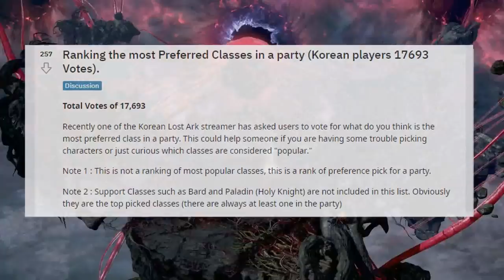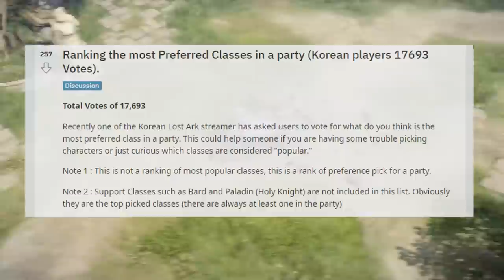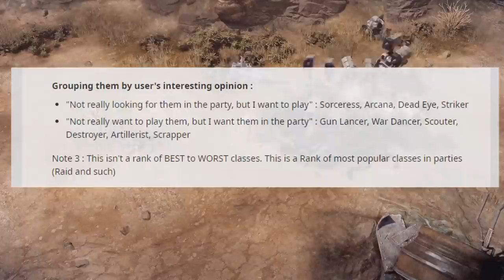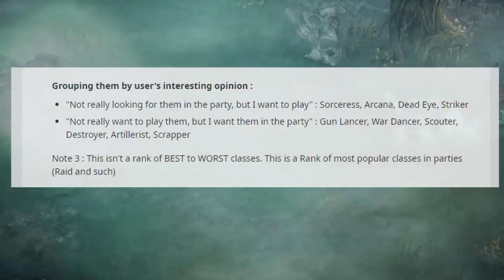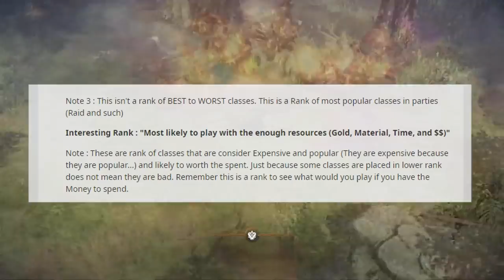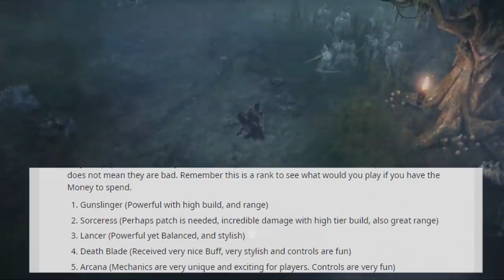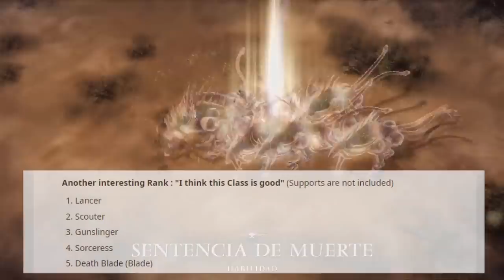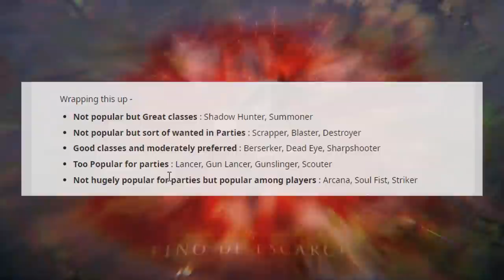TOP CLASES MAS POPULARES PARA PARTY | LOST ARK ESPAÑOL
Hoy hablamos sobre varias listas o Rankings sobre las clases preferidas a la hora de crear party o grupo, así como las mas populares entre los jugadores.

Lost Ark es actualmente el juego principal del canal.